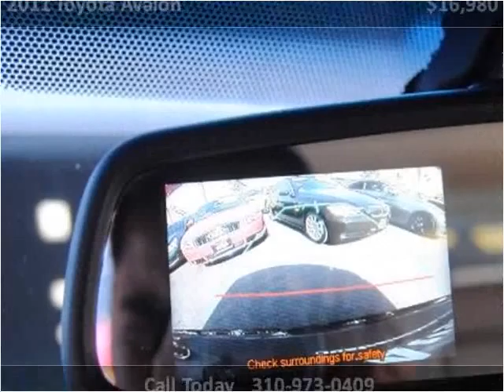2011 Toyota Avalon Used Cars Lawndale CA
This 2011 Toyota Avalon is available from Austra Motors.